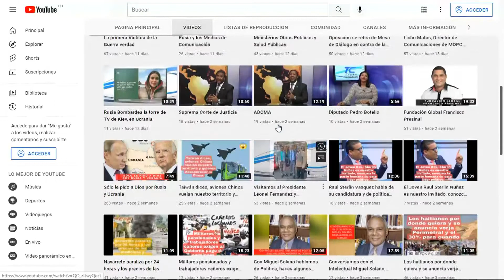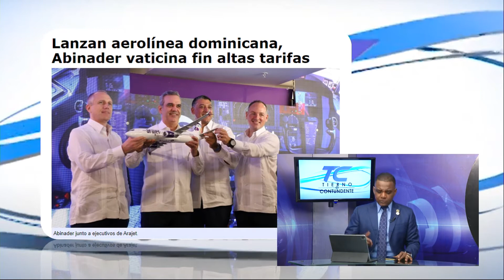El Gobierno recula, desiste de compra de edificio en NY. Pero así noooo.